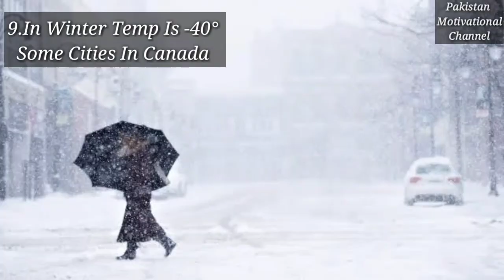Canada The beautiful Country In The world |کینیڈا کے بارے میں خوبصورت حقائق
In This Video I Will Tell You About The Beauties Of Canada And Canada Cultures, Famous Sports,Winters Season's, Big Cities Name,Total Population,Borders And Much More.